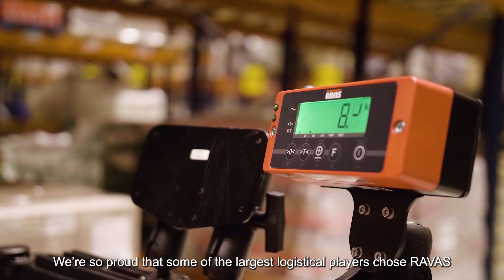RAVAS Christmas Message 2023 - English subtitles